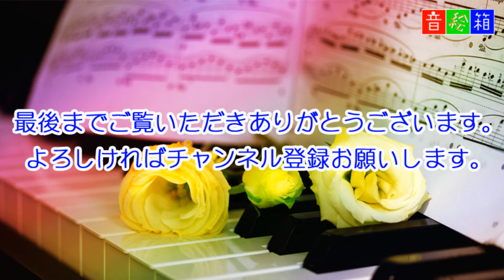東京ラプソディー／藤山一郎 - アコーディオンで奏でる昭和の懐メロ Cover曲 懐かしい昭和が今、蘇ります。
昭和歌謡の金字塔「藤山一郎」が歌った「東京ラプソディー」を上田剛志（アコーディオン奏者）が見事にカバーしています。
陸上自衛隊山口駐屯地で行われた「音楽と花火の夕べ」でのLIVEをお楽しみ下さい。